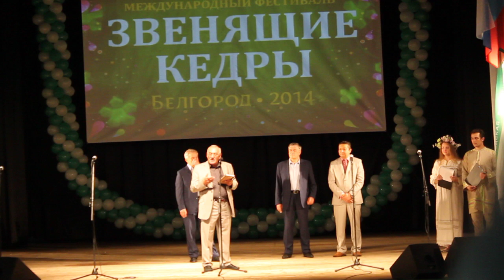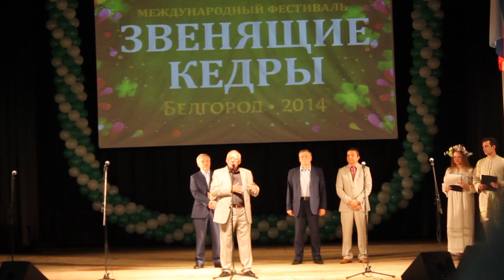Благодарности Владимира Мегре и подарок для Губернатора Евгения Савченко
ЧЕТВЕРТЫЙ ЕЖЕГОДНЫЙ МЕЖДУНАРОДНЫЙ ФЕСТИВАЛЬ "ЗВЕНЯЩИЕ КЕДРЫ" 20-22 ИЮНЯ 2014 Г. Г. БЕЛГОРОД